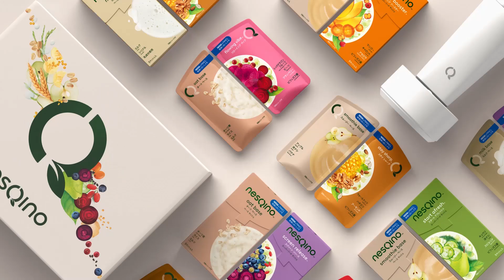nesQino Be Happy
nesQino ブランドイメージ動画